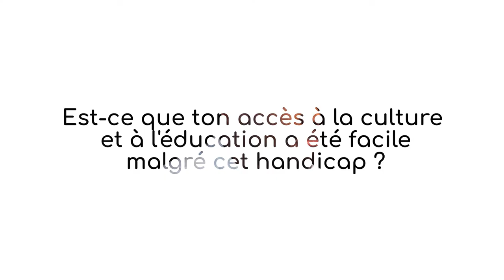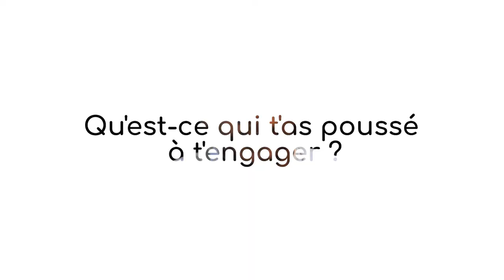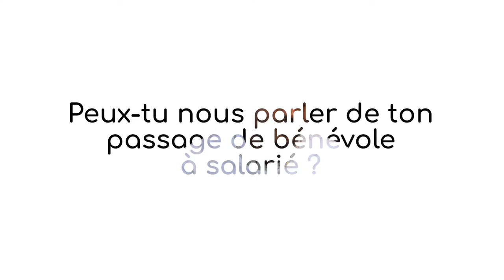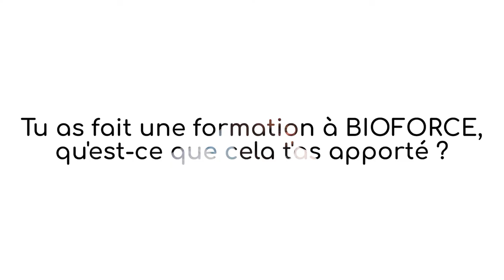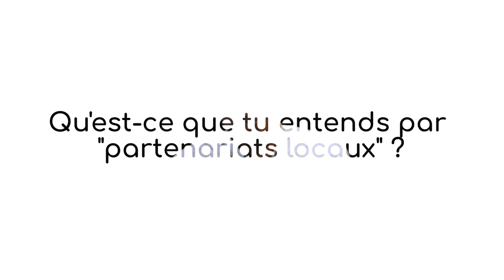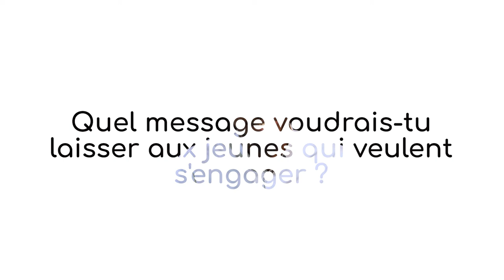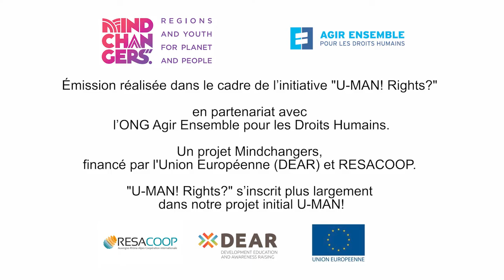Time To Be #59 - Se professionnaliser dans l'humanitaire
« Si tu as des convictions, il faut y aller jusqu’au bout, il faut essayer. »

Youssouf Marafa, jeune camerounais de 26 ans, veut se professionnaliser dans l’humanitaire. Pour cela il a réalisé en France une formation en coordination de projets humanitaires à Bioforce. Il nous raconte l’origine de ses motivations, ses premiers engagements dans son pays, son expérience interculturelle de la formation Bioforce et enfin son stage à Handicap International, sujet auquel il a été confronté personnellement dans son passé.

Émission réalisée dans le cadre de l’initiative “U-MAN! Rights ?”, soutenue par Mindchangers, un projet financé par l'Union Européenne (DEAR) et RESACOOP. Cette initiative en partenariat avec l’ONG Agir Ensemble pour les Droits Humains s’inscrit plus largement dans notre projet initial U-MAN!.

Interview animée par Ella Patriarche.
Prise de son et mixage par Guilhem Devecchi
Prise de vues et montage par Astrid Daim

Découvrez nos autres émissions Mindchangers :
- Time To Be #57 - Ravneet KAUR « L'attaque à l'acide est l'un des crimes les plus abominables que l'on puisse commettre. »
- Time To Be #58 - Sèwanou EBO « On voit aujourd’hui qu’il y a urgence et qu’il faut agir. »
- Time To Be #60 - Manon CIVEL  « Ce n’est pas parce que certains combats ne nous concernent pas directement, qu’on ne peut pas s’engager. »

Nos émissions U-MAN! sont également disponibles sous forme de Podcasts à écouter